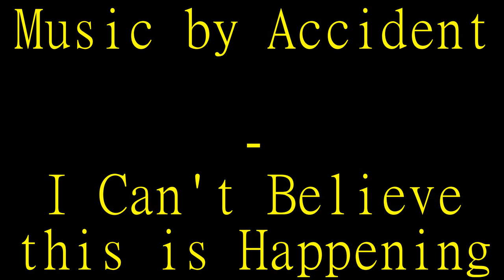Music by Accident - I Can't Believe this is Happening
This is a song by my uncle, Jack Kline. His band is called Music by Accident. There is another band with the same name; they are not related at all.

I don't know the year of this one, but it is no later than the 1990s. Probably from the 1980s or 1990s.

Sorry about the hiccup edit in the early part of the song, that tape we had for years, and as a child listening to it, I accidentally hit record on the stereo for a split second, so tried to edit that part out on the digitized transfer.